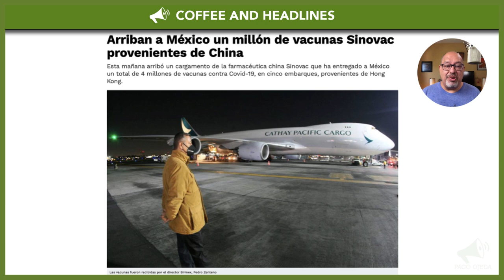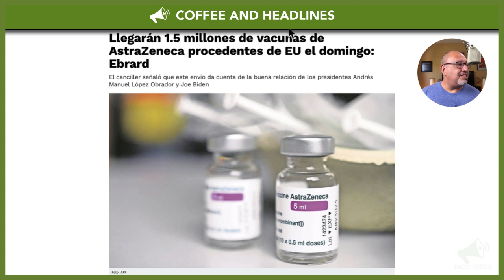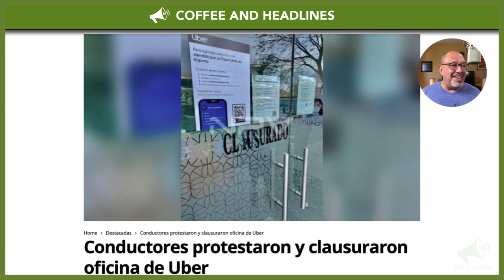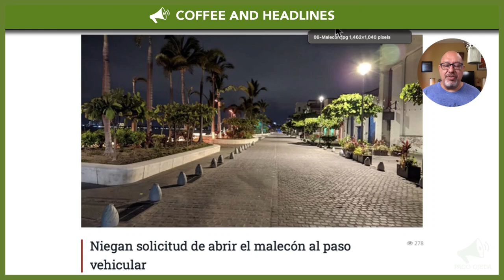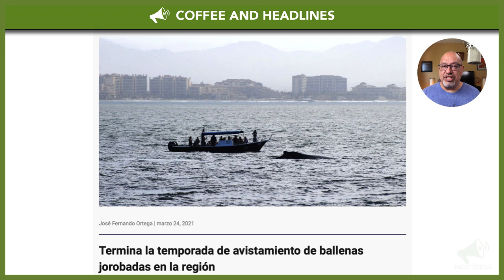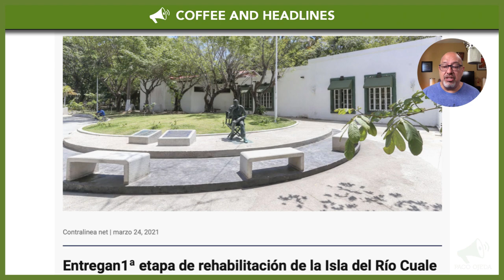Puerto Vallarta Coffee & Headlines • March 25, 2021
Tribuna de la Bahía reported arrival of senior vaccines. Nobody else did. More vaccines arrivals announced from the US and China. Uber drivers protest about commissions to the company. Of course the Malecón is not reopening for vehicular traffic!

From today’s broadcast:

HEADLINES

1.5 million AstraZeneca vaccines will arrive this Sunday from the US

LEISURE